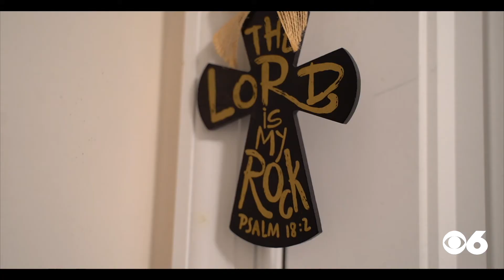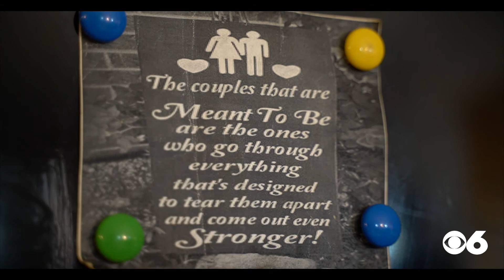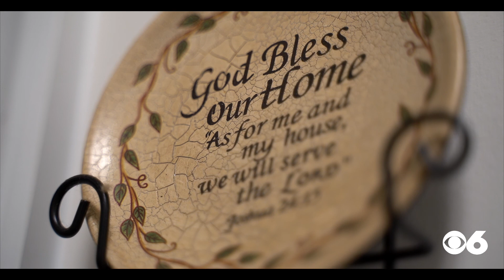"Heroes Among Us" James Gresham: The Ultimate Survivor - Greg McQuade / WTVR-TV (5/14/21)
A strong will to live and deep faith. One Henrico man says it is this combination that is keeping him alive through unimaginable challenges. In his latest “Heroes Among Us” Greg McQuade introduces us to the man who refuses to quit.
James Gresham was diagnosed with colon cancer back in 2005. It’s been a rough go of it since then. The cancer has spread to 17 different places in his body including his spleen, stomach and eyelids. James has endured several treatments and surgeries. Then in September of last year James was involved in a car crash when another driver on a cell phone t-boned his car. Fire crews rescued James before it was too late. James says he is not giving up.